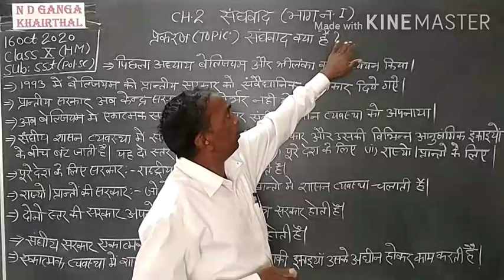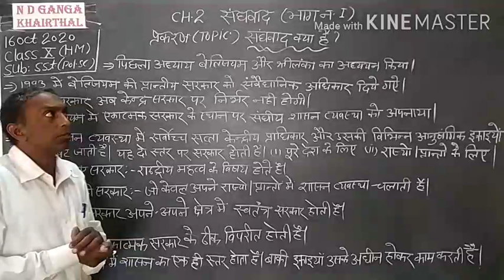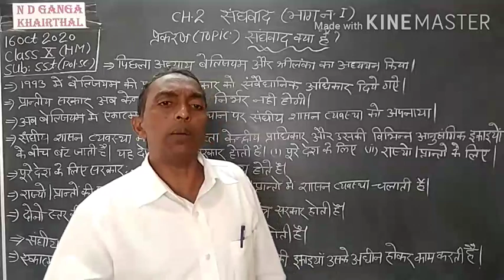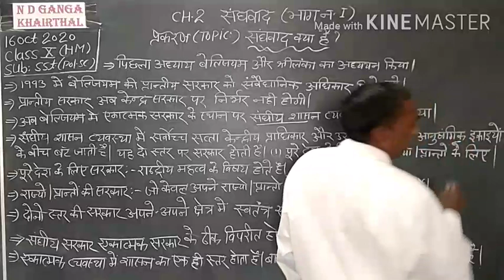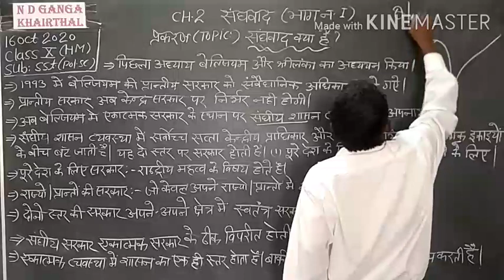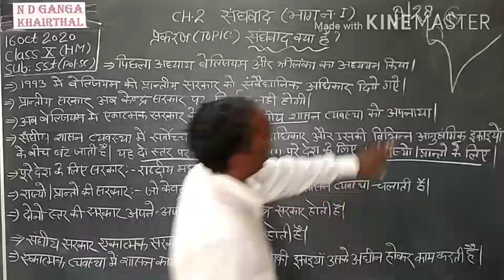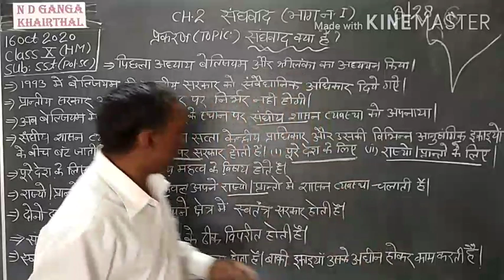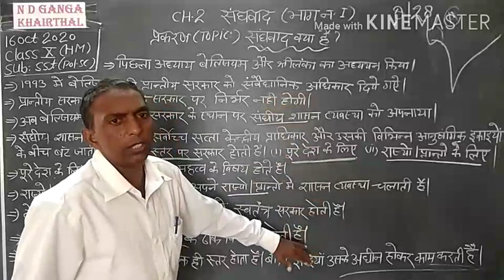16 October 2020(1)